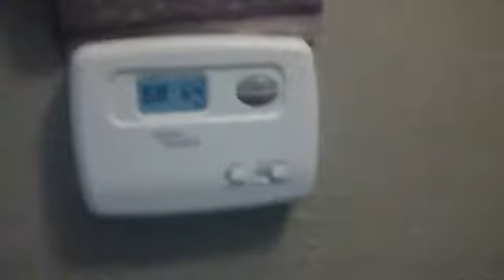BE LAM HAN AN COM CHIEU THU 7 MUA DONG LANH GIA!!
MrRANDYLUU's webcam video November 12, 2011 02:20 PM